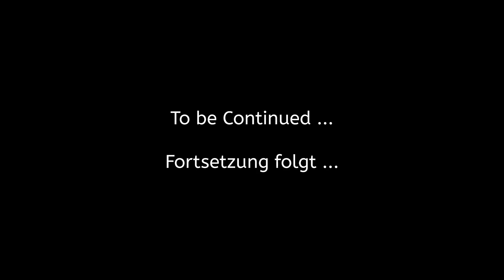Lost Place Luxembourg Dudelange Part 5 "Terres Rouges" (Volmerange)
Deutsch:
🎇 Urban Mysteries Explorer wurde am 1 Januar 2018 gegründet, und besteht aus einem Team von 6 Personen. Unser Ziel besteht darin die Eindrücke von Verlassenen Orten auf Video sowie Fotos festzuhalten.🎇

⚙️Wir sind keine Freunde von Vandalismus, und deshalb ist unser oberstes Gebot, dass wir diese Orte so Verlassen wie wir sie aufgefunden haben! ⚙️

🕰Wir wünschen euch viel Spaß beim betrachten der Videos!🕰

💎euer Urban Mysteries Explorer Team💎
English:

🎇 Urban Mysteries Explorer was founded on 1 January 2018, and consists of a team of 6 people. Our goal is to capture the impressions of Abandoned Places on video and photos.

⚙️We are against vandalism and that is why our top priority is to leave these places as we have found them! ⚙️

🕰We wish you a lot of fun watching the videos! 🕰

💎Your "Urban Mysteries Explorer Team"💎